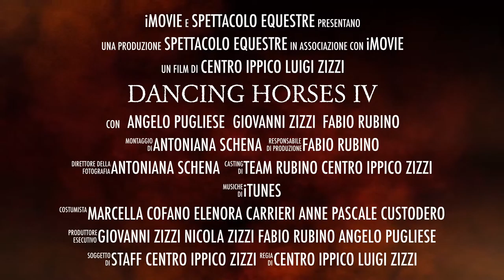Dancing Horses IV (video presentazione)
Lo spettacolo che ha fatto parlare ritorna ancora quest'anno più ricco di sorprese.
Artisti Nazionali e Internazionali provenienti da tutta Italia.
Vi aspettiamo numerosi presso il nostro centro ippico "Luigi Zizzi" c.da Bicocca, Pozzo Faceto di Fasano (BR), Puglia.